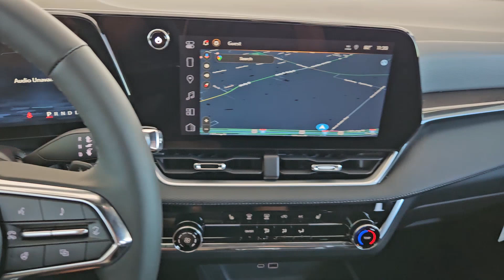2025 Chevrolet Equinox FWD LT TX Greenville, Rockwall, Dallas, Garland, Commerce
New 2025 Chevrolet Equinox FWD LT available at Britain Chevrolet located in 4495 I-30, Greenville, TX , 75402. Servicing the Greenville, Rockwall, Dallas, Garland, Commerce area.

Can you see yourself in the  2025  Chevrolet Equinox. The Equinox delivers advanced safety features, family-friendly passenger comfort, technology that keeps you connected and entertained, ample cargo space, and sculpted styling. Why settle for a vehicle that's merely functional when you can have style as well? Get into the Equinox and go places.